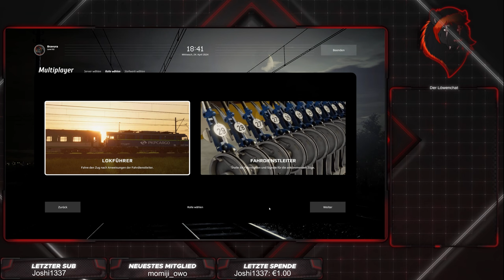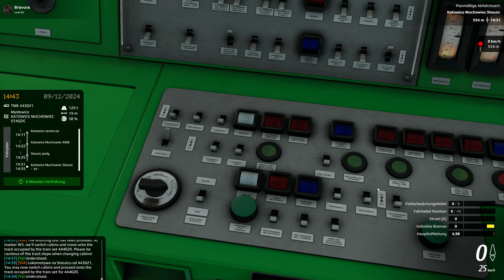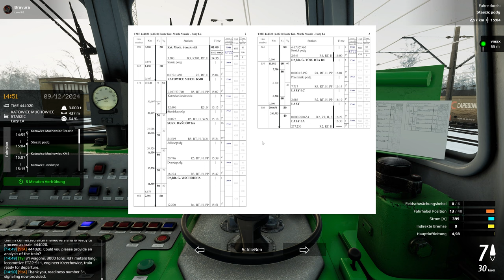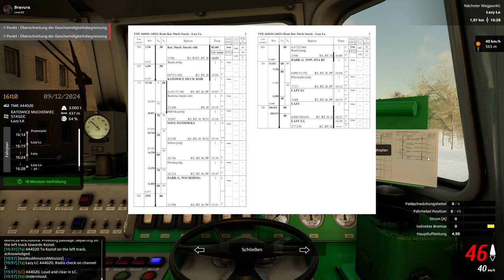Simrail: 3000 Tonnen von der Mine!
Wir sind heute im Singeplayer unterwegs und versuchen den 3000 Tonnen Zug zu fahren!